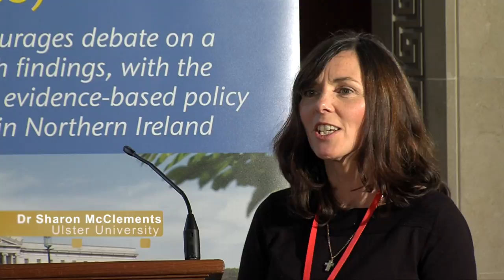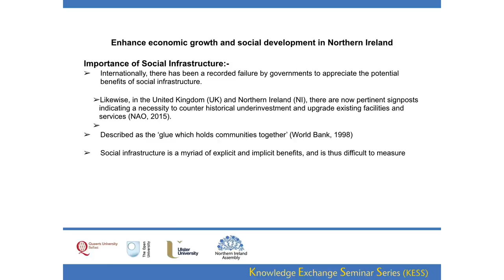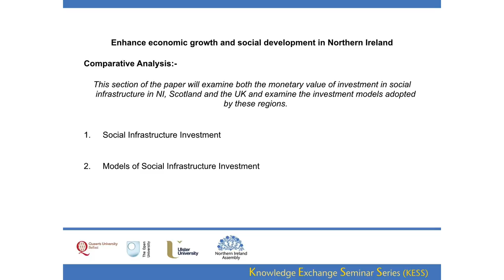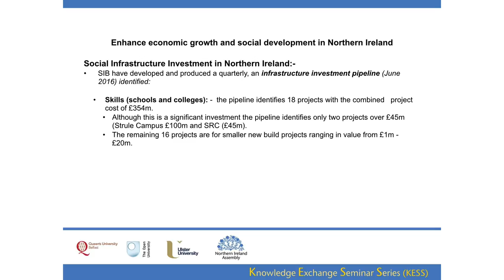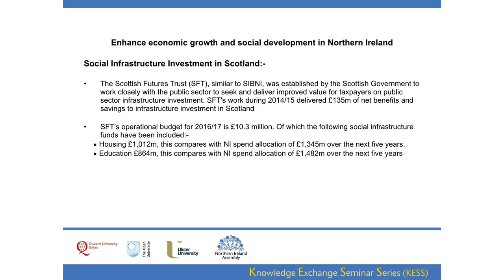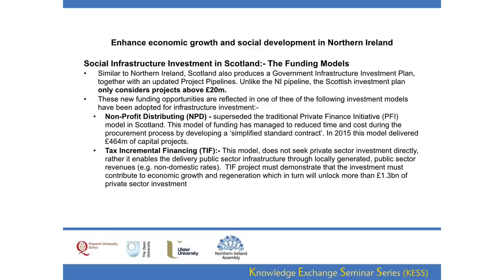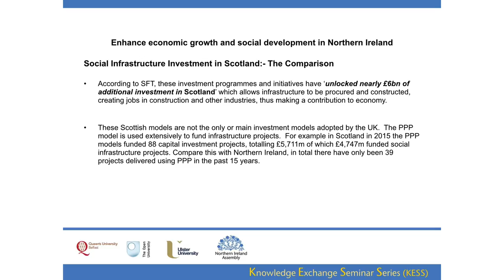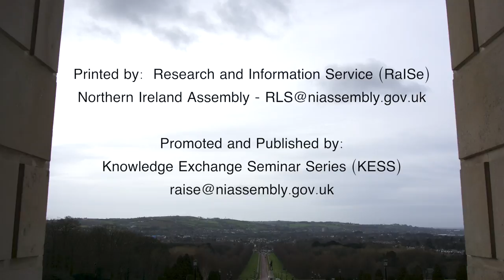23 November 2016 - Unlocking Benefits and Opportunities through Social Infrastructure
Dr Sharon McClements, Prof Martin Haran and Mr Andrew McErlane (Ulster) - Unlocking Benefits and Opportunities through Social Infrastructure

Research has established that social infrastructure provision positively influences economic growth and social development, and a review of historical spending in NI indicates an identified need to upgrade and replace social infrastructure. Yet, as the UK Government continues to implement its austerity policies, the NI Executive has been subject to imposed budgetary cuts and as a result, capital budgets have been restrained. Against this backdrop, there is a necessity to review social infrastructure provision policies and the mechanisms by which it is provided in NI.

Public-Private Partnerships (PPP) have been the predominant mechanism for large social infrastructure provision in the UK and will continue to be utilised through the new Private Finance 2 (PF2) model, introduced in 2013. Similarly, in the Scotland, the Scottish Futures Trust approach to infrastructure investment is based on joint ventures between the Scottish Territories and private sector partners. In providing the new NI Executive solution-based recommendations, this presentation deliberates on the application and compatibility of the strategic infrastructure investment approaches adopted by both UK and Scottish Governments as potential strategies for increased social infrastructure investment and the opportunity to enhance economic growth and social development in Northern Ireland.